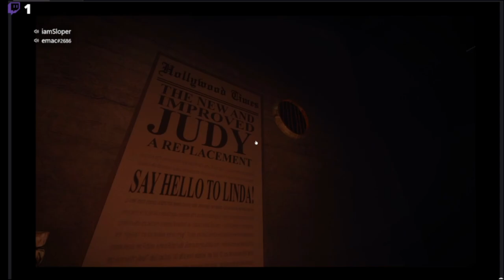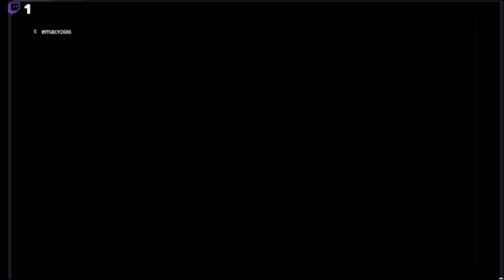Judy Ch. 1 (horror game)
THIS IS A ROBLOX VOD